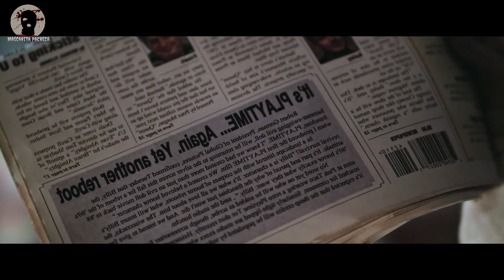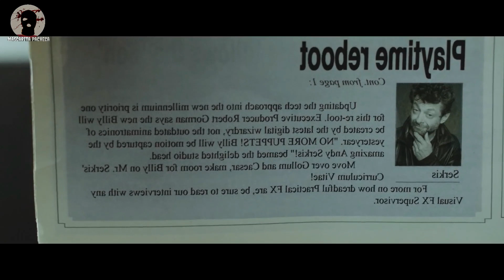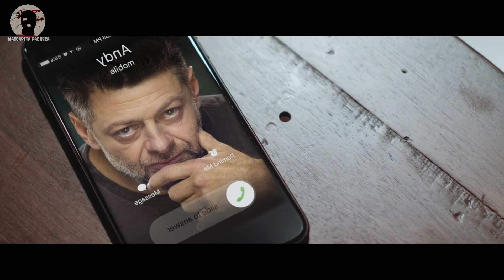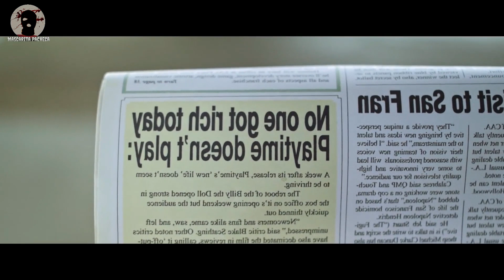PLAYTIME studioADI RESUMEN en minutos El Primo de Chucky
►¡Te invito a hacer lo siguiente!

•Compartirlo
•Comentar
•Agregar a Favoritos

Me ayudaras bastante ;)